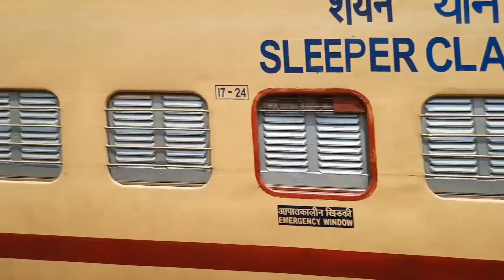Aaj Amra Didir Bari Jachi || Maibong To Silchar Travel Vlog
Samsung M31s

Mini mixer 👇

Video Shooting best Camera canon l